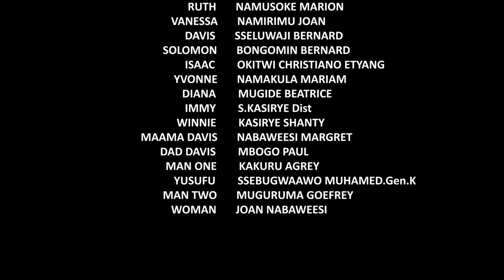KIRIMULULU PART 3 : UGANDAN MOVIE TRANSLATED BY VJ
KIRIMULULUPART3# NEW UGANDAN MOVIES